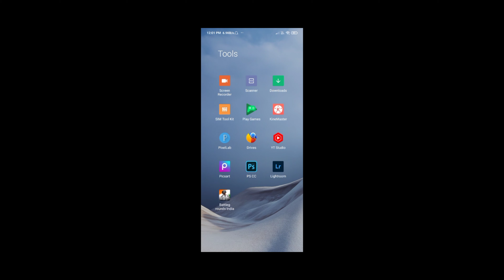2 GB RAM TO 8 GB RAM MY JOURNEY Device matters🥺POCO X3 PRO BGMI MONTAGE | SilentoP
bohot jald description bana dunga😅